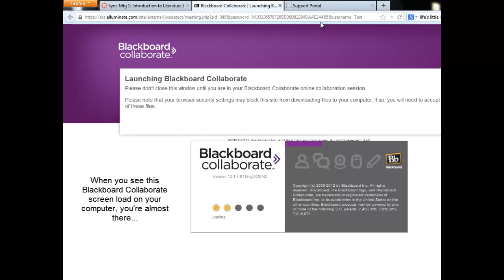Collaborate Configuration Room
In this video, I show you how the Blackboard Collaborate Configuration Room should appear on your computer when you are testing your system prior to a synchronous meeting.